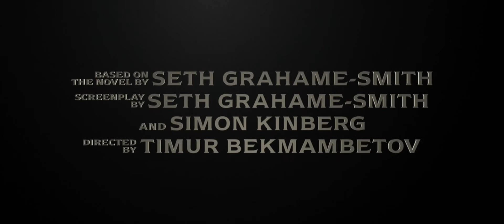Abraham Lincoln: Vampire Hunter (2012) Trailer HD | Benjamin Walker | Rufus Sewell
Abraham Lincoln: Vampire Hunter (2012)

Abraham Lincoln, the 16th President of the United States, discovers vampires are planning to take over the United States. He makes it his mission to eliminate them.

Writers: Seth Grahame-Smith (screenplay), Seth Grahame-Smith (based on the novel by)
Stars: Benjamin Walker, Rufus Sewell, Dominic Cooper